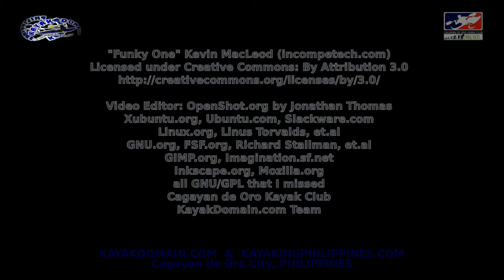Back in the River after months of hiatus and no proper exercise, 14Apr2019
Back in the River after months of hiatus and no good exercise, 14Apr2019.

Cagayan de Oro river, Cabula, Cagayan de Oro City, Misamis Oriental, Northern Mindanao, Philippines.

Cannot even kayak roll ...